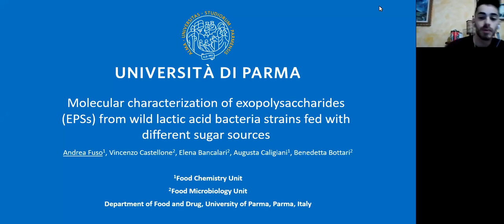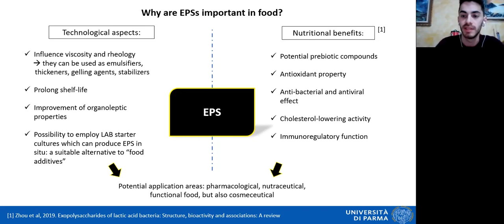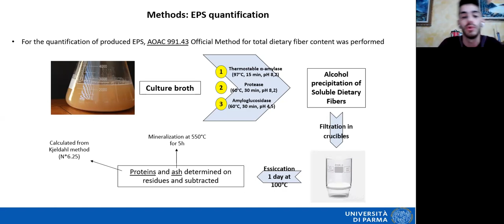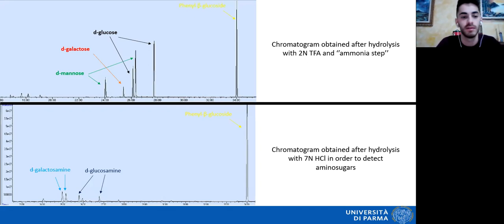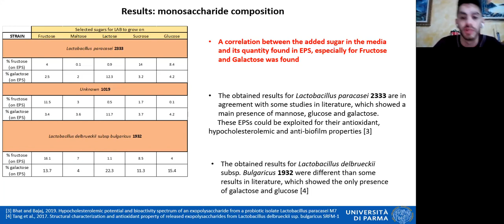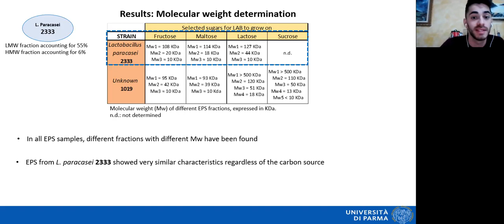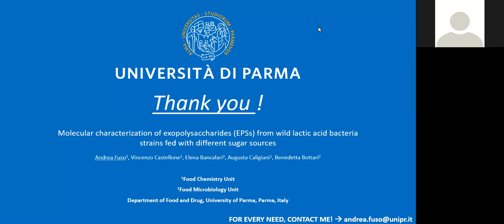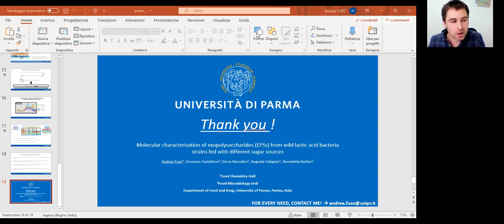A. Fuso - Molecular characterization of exopolysaccharides from wild lactic acid bacteria strains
Andrea Fuso - Molecular characterization of exopolysaccharides from wild lactic acid bacteria strains fed with different sugar sources
Universita’ degli studi di Parma, Italy
Exopolysaccharides (EPS) are complex molecules produced by some microorganisms which can be employed in food as texturizers and stabilizers, and an association between their consumption and some positive effects on human health has also been reported. However, these properties attributed to EPS are strictly dependent on their chemical structure, in terms of monosaccharides composition, molecular weight, branching and charge. In this work, three different wild Lactobacillus were tested, and different sugars (glucose, galactose, fructose, maltose and lactose) were selected as the only carbon source for each strain. EPS were isolated from culture broth and quantified through AOAC 991.43 official method for dietary fibers quantification. Monosaccharides composition was performed after acid hydrolysis by GC-MS, whereas HPSEC-RID was used for determining molecular weight. EPS production varied from 1.2 to 2.4 g/L of culture broth and significant differences were found in production, both between different strains and between EPS produced by the same strain fed with different sugars. Every EPS were mainly made up by mannose and glucose with different proportions, but also lower amounts of galactose, fructose, ribose, glucosamine and galactosamine were present. Only one strain produced rhamnose among the others, regardless of the carbon source. The isolated EPS were constituted by different fractions with different molecular weights, ranging from 10 kDa to 2000 kDa and varying both on the strain and on the sugar added. This study shows how it is possible to obtain structurally different EPS employing different microorganisms, and how the available nutrients also affect their quantity and composition.